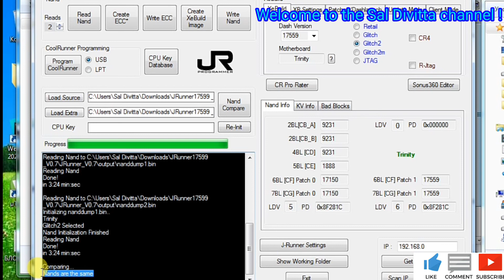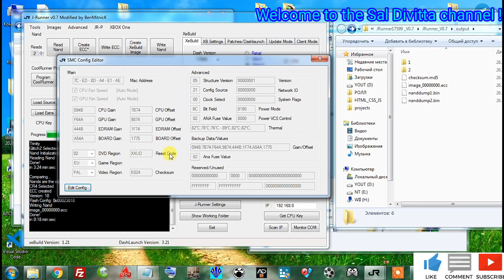XBOX 360 Freeboot - Часть 2 - Создание ECC файла (Create ECC, Write ECC)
Всем привет! Во второй части поговорим о создании файла ECC. Данный шаг идет сразу после процесса считывания памяти NAND. Но если вы вдруг прервались достаточно подключить программатор к компьютеру, подключить блок питания к консоли и запустить JRunner. После этого убедитесь, что в программе появился значек программатора. Далее загружаем оба файла NAND считанного на предыдущем этапе в соответствующие графы (source, extra). Жмем "Create ECC" после этого "Write ECC".
Ждем сообщение в отчете об успешном завершении процесса, отключаем консоль от сети и отключаем программатор от компьютера. На этом данный этап закончен. В следующей части расскажу о прошивке чипа и его распайке.